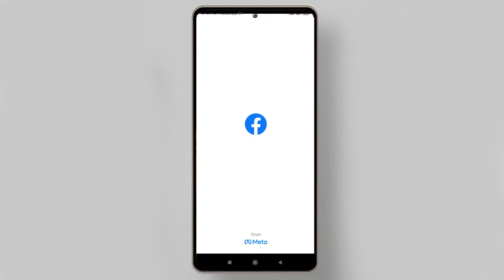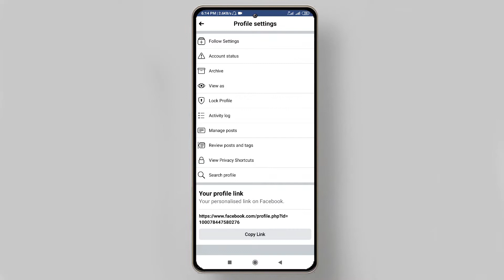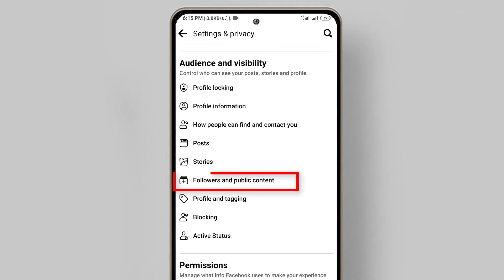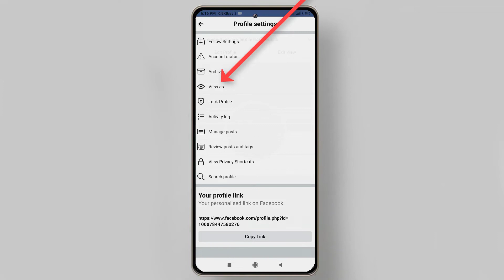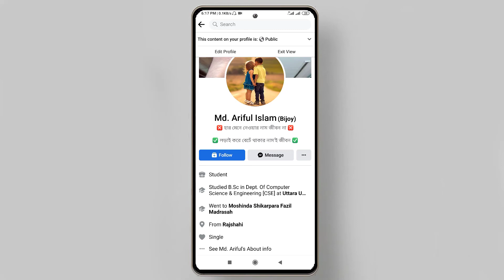ফেসবুকে Follow বাটন সেট করুন | আর Follower বারিয়ে নিন | How to set/add Follow button on Facebook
কি করে ফেসবুকে Follow বাটন সেট বা এড করতে হয়...।